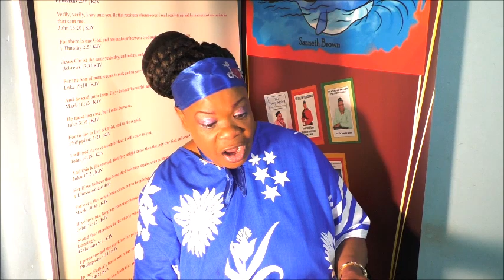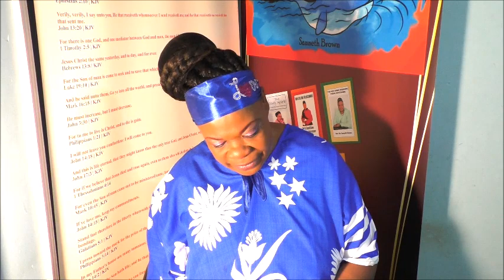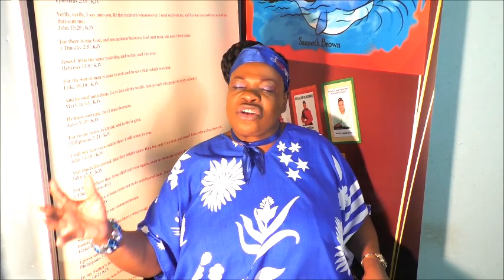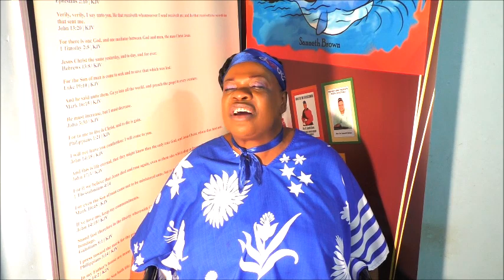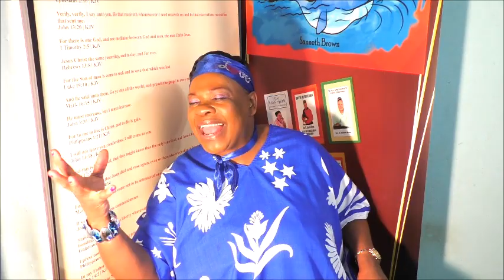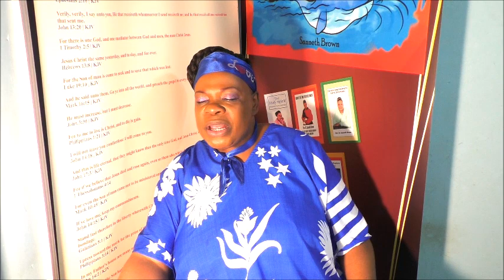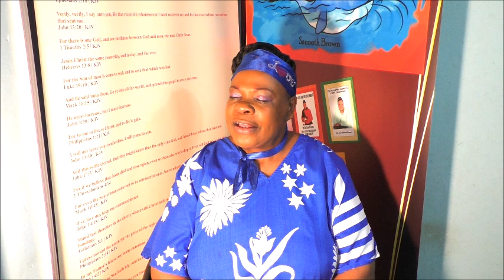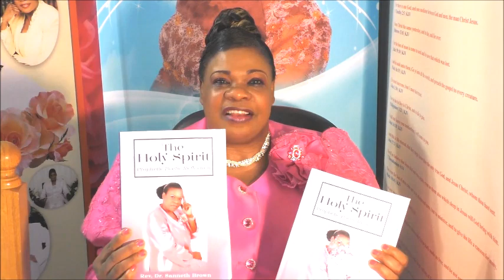March On To Victory Prayers Volume 21 With Prophetess Sanneth Brown (Saturday, March 18th, 2023)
Prayer Topic: Lord, Remember Zion

1)The Lord Will Never Abandon Zion.

2)Zion Is Firmly Planted In Jesus Christ Of Nazareth.

3)Zion Is Not Going Under But Will Significantly Expand.

4)Zion Is Eternally Loved By God, And Will Continue To Dwell In The Secret Place Of The Most High-Psalm 91.

5)God's Hands Of Favours, Goodness And Grace Are Upon Zion.

6)Praise & Worship Will Expand Significantly Supernaturally.

7)God Has Increase The Faith Of Zion.

8)Zion Is Required To Increase Fasting & Prayer.

9)God's Kingdom & Kingdom Builders Shall Increase Exponentially.

10)Peace Be Unto Jerusalem & Zion.

11)The World Will See Zion Through A Different Lens.

12)Zion Is Blooming, Blossoming, and Prospering.

13)The Eyes Of Zion Will Soar To Supernatural Dimensions.

14)God Has Birth New Life In Zion-Zion Is Anointed, Blessed, And Appointed.

15)The Holy Spirit Has Supernaturally Anointed The Womb Of Zion- Zion Shall Have Full Term Babies.
-The Womb Of Zion Is Fruitfully Multiplied. Globally, There Will Be Rapid Birth Rate Spiritually & Physically.

16)The God Of Covenants Is With Zion-The Promise Keeper Is With Zion.

17)The Mouth Of God Is With Zion.

18) Zion Is A Psalm 1:3 People.

19)The God Of Fire Is With Zion.

20)God's Spotlight Is On Zion.

21) Zion Will Rise And Thrive.

And you can find the Word Search Puzzles here: